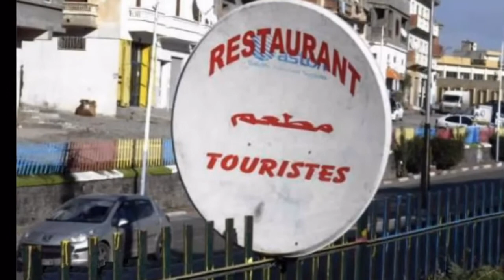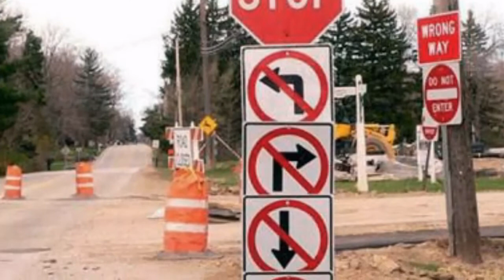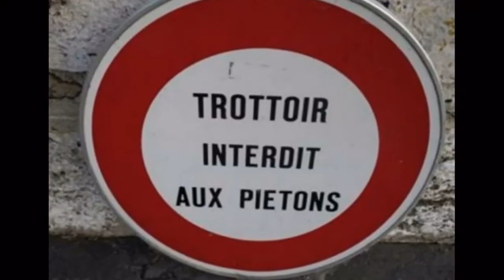Ça se passe en Algérie uniquement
Très belle chanson de l'artiste  OUAHMED avec quelques images qui reflètent la réalité quotidienne de l’Algérie